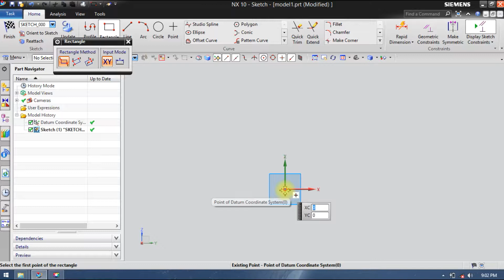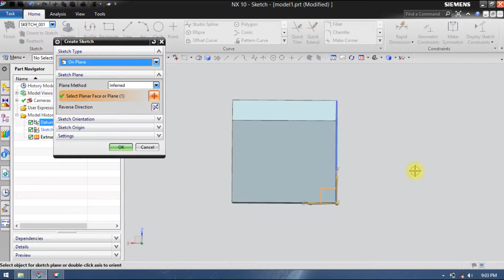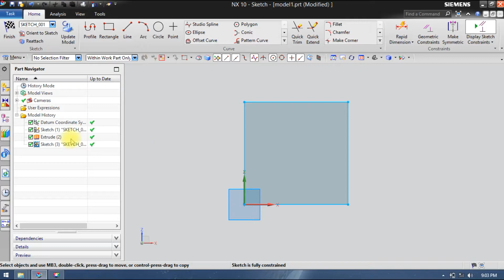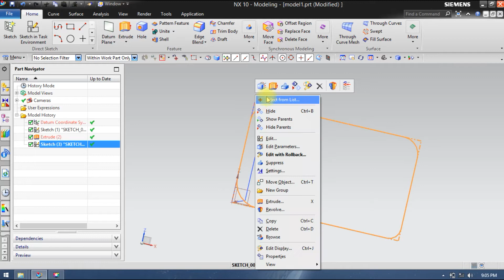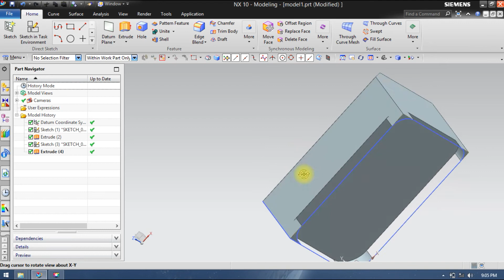#23 : Project Curve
♦️ Hello friends ♦️
♦️ In this video we will discuss What is Project Curve.
♦️ If You like to do practice Follow me below this link because our activities